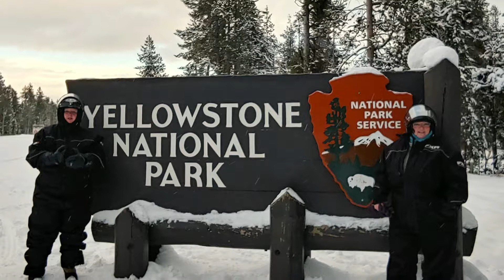Travel nurse stories, YOUR adventures | travel nurses, techs, and therapists - Atlas 411 - 038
👉 You're kind of a big deal
👉 Your travel nurse stories fuel us and inspire new traveling healthcare professionals

That's right. YOU. You're kind of a big deal around here. Your stories, your adventures, your grit and persistence in a rough year — you are part of the Atlas Family.

From the very beginning, we built Atlas around transparency and adventure.

And especially in the wake of a very weird year, we have cherished the opportunity to tell your stories, to share your adventures.

Whether you are a veteran traveler, on your first assignment, or still considering if the travel healthcare life is for you, everyone has a story to tell.

These are your adventures. Your stories. Atlas stories.

👉 Preemie gowns for your unit, hospital

We have also partnered with a group that makes burial gowns for babies that don't get to go home. Check out that video below to find out how this all started, why we want to continue it, and how you can help.

Contact Atlas MedStaff's non-profit coordinator Jamie Ryan for more info on how to get involved with this project, or how your hospital / unit can receive some of these gowns.

And if you have a non-profit idea you think would be awesome for us to support, reach out and let us know.

This is your Atlas, too, and we want to make a difference.

Ready to find out more? Want to get started? We're always here for you.

Atlas MedStaff Sweet Merch (Get some Atlas swag and gear)

This is the Atlas 411, where you can get all the latest information on Atlas MedStaff, the travel nurse life, the travel healthcare industry, allied healthcare professionals, and just what is happening out there for all of you traveling healthcare professionals.

Travel nurses, Allied Tech professionals, new travelers or first-time travelers, we're here for you. Atlas MedStaff is a travel healthcare agency that is a little bit different. We don't take ourselves too seriously, but we take the work our healthcare team of nurses, techs, and therapists do very seriously.

We are proud to be on this journey with each and every one of you nurses, techs, and allied healthcare pros.

What will your adventure be?

Give us a follow! Like the Atlas MedStaff YouTube Channel to never miss a new video.